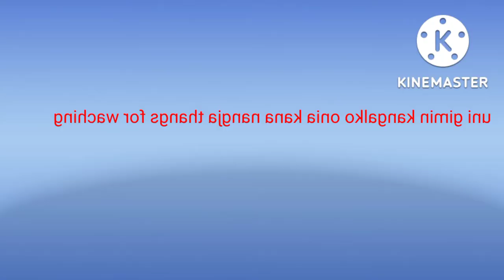kangalko chonikna nangja garo film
wellcome to mix tv garo short film